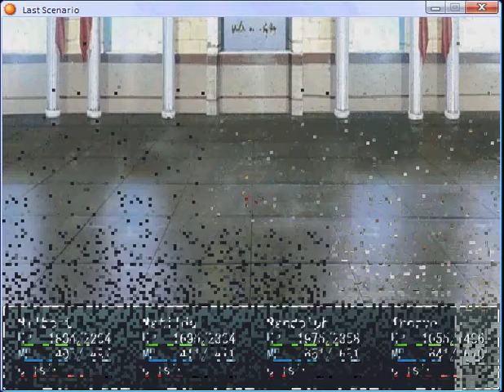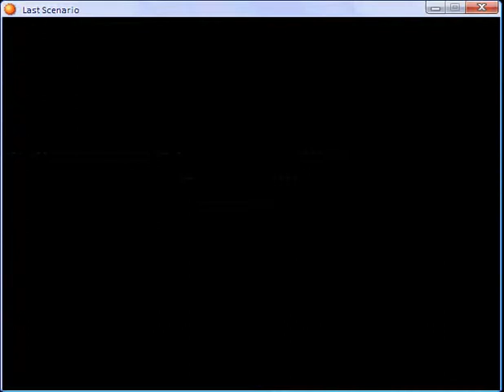Last cenario part 338.flv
Tower of  Sacrifice part 2